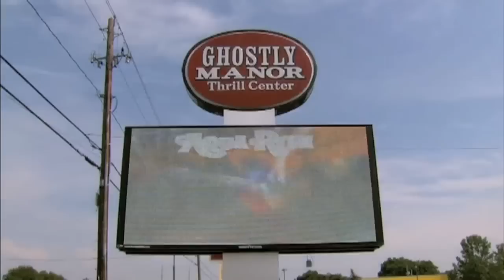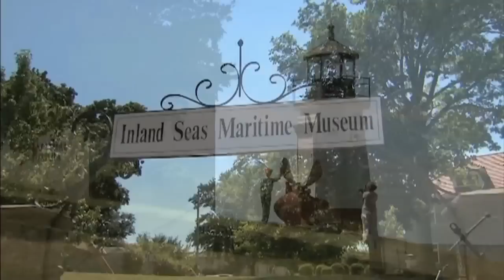Lake Erie Shores & Islands - Best Family Vacation Destination - Ohio 2010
This is a segment from the television show The Official Best of Ohio 2010, as seen on the Travel Channel. Come experience the adventure and entertainment of Lake Erie Shores and Islands, The Official Best Family Vacation Destination in Ohio for 2010!